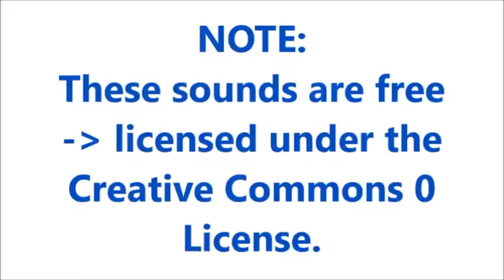Oh My God OMG Sound Effects With Drawing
Credit :
2- sound effects : in the download file
File Content
OH MY GOD Sound Effect
ohMyGod! Sound Effect
a weird male oh my god  Sound Effect
Oh my god, Becky, look at her butt Sound Effect
OH GOD WAH! Sound Effect
laugh oh god3 Sound Effect
laugh oh god Sound Effect
laugh oh god2 Sound Effect
scared oh god! Sound Effect